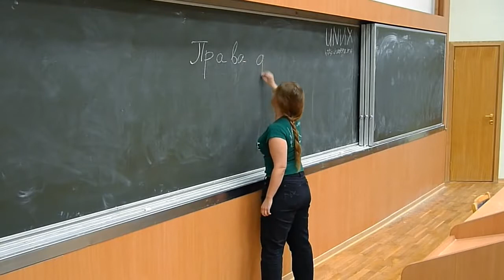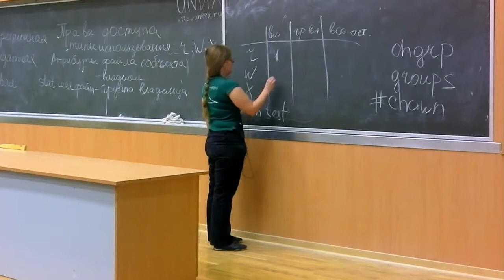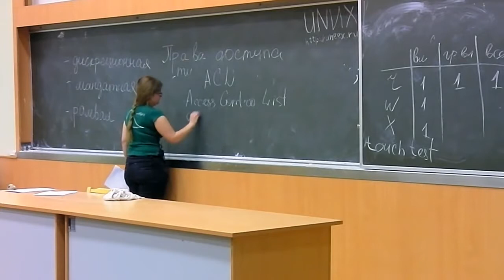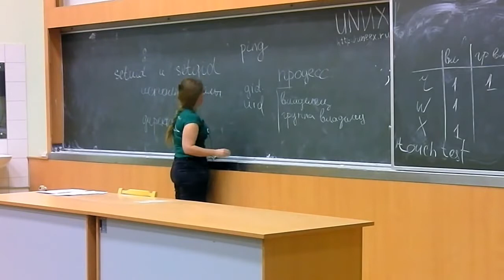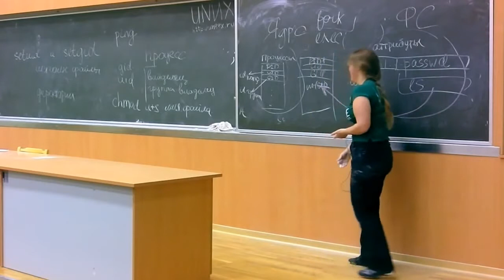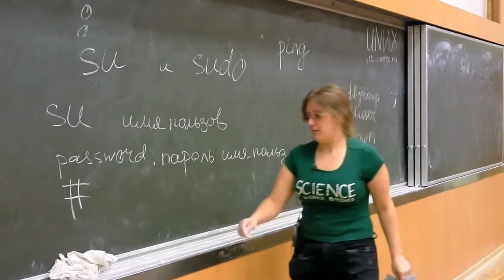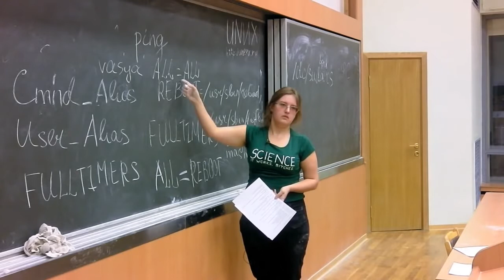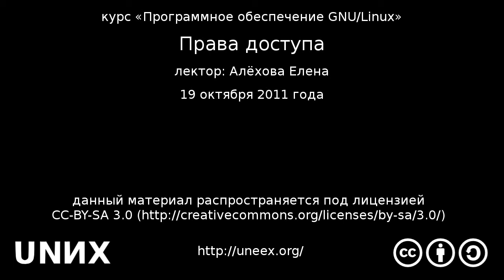[UNИX] GNU/Linux — №04: Права доступа (2011-10-19)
Лектор: Елена Алёхова